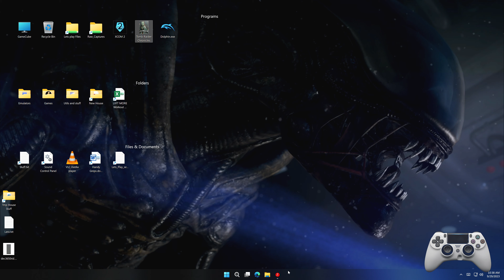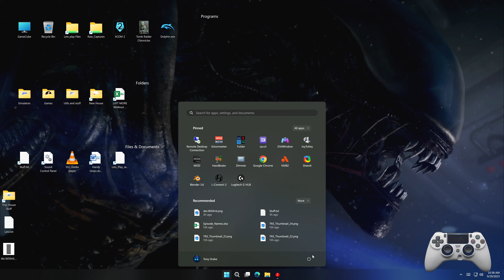Tomb Raider: Chronicles [Blind] Ep 26- 13th Floor 3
Lara finds random explosions.

My Blind (first playthrough) Let's Play of Tomb Raider: Chronicles.

PC 4K 60FPS UHD.

No spoilers or hints please.